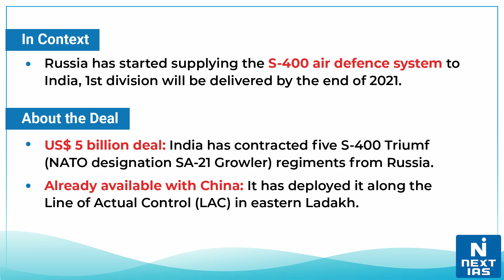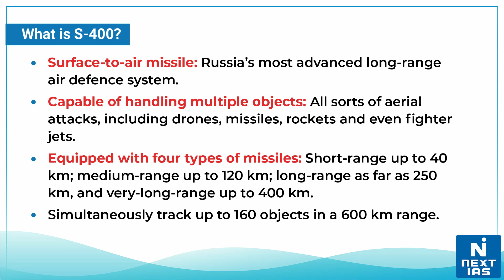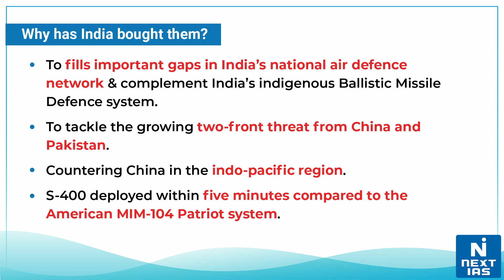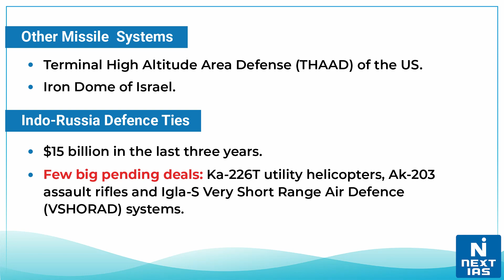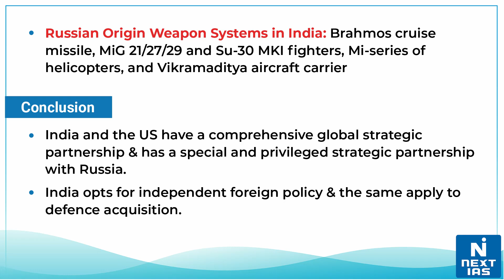S-400 Air Defence System - UPSC | NEXT IAS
What is the S-400 system?
Surface-to-air missile: The S-400 is known as Russia’s most advanced long-range surface-to-air missile defense system. Capable of handling multiple objects: It is capable of simultaneously tracking numerous incoming objects including aircraft, missiles, and UAVs in a radius of a few hundred kilometers and launching appropriate missiles to neutralize them.

𝐇𝐚𝐩𝐩𝐲 𝐋𝐞𝐚𝐫𝐧𝐢𝐧𝐠
@𝐍𝐄𝐗𝐓 𝐈𝐀𝐒